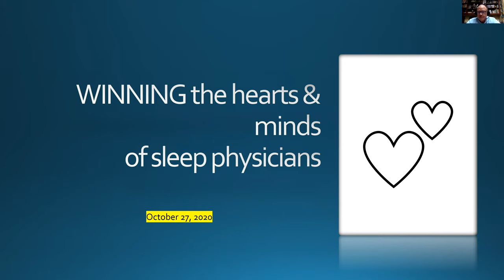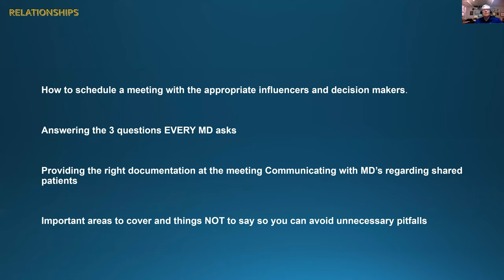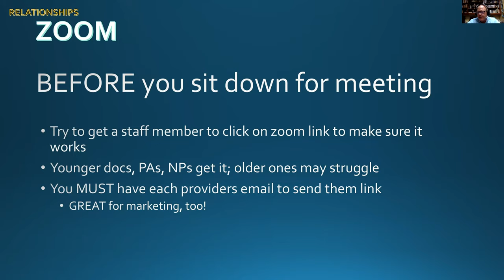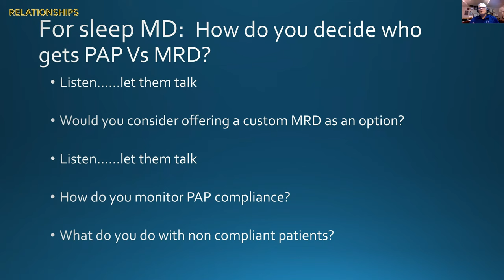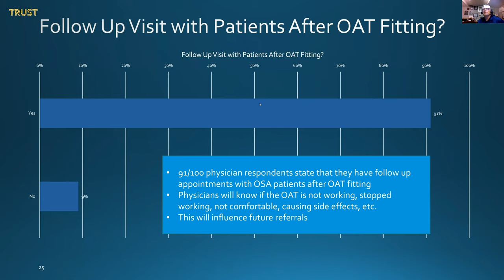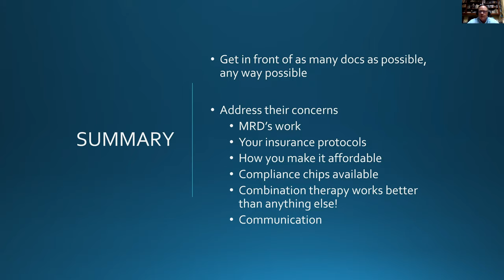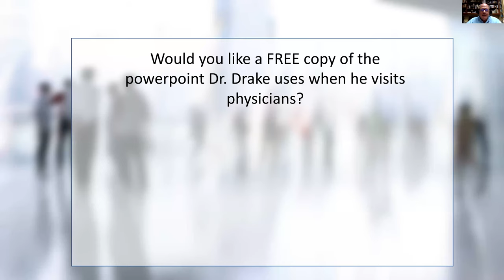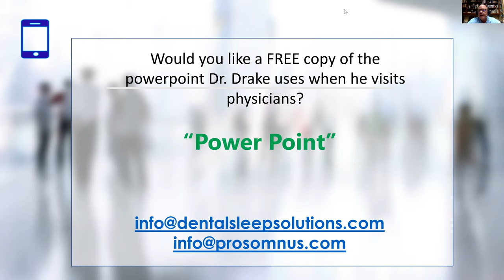WEBINAR: How to Win the Hearts and Minds of Sleep Physicians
Whether you are a seasoned veteran or a neophyte in dental sleep medicine, you understand that developing a working, mutual relationship with the sleep physicians in your community is vital to your success.

Good relationships with sleep MDs, as well as other healthcare providers, ensures that your patients receive optimal healthcare while also laying the groundwork for new patient referrals. As you likely have experienced, this is not always easy.

Drs. Richard Drake and Mark Murphy will cover multiple ways for you to navigate this pathway. You will receive insightful information about how each of these highly successful dental sleep practitioners have developed these relationships over their careers which collectively span nearly four decades.

DURING THIS WEBINAR, DRS. DRAKE AND MURPHY WILL COVER:

• How to schedule a meeting with the appropriate influencers and decision makers. (REMEMBER: It’s not always the doctor!)
• Answering the 3 questions EVERY MD asks
• Providing the right documentation at the meeting (OR what to show during a Zoom meeting)
• Communicating with MD’s regarding shared patients
• Important areas to cover and things NOT to say so you can avoid unnecessary pitfalls